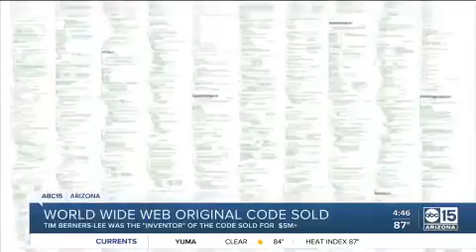Big nats belong on big screens!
I love being able to showcase stories like this.